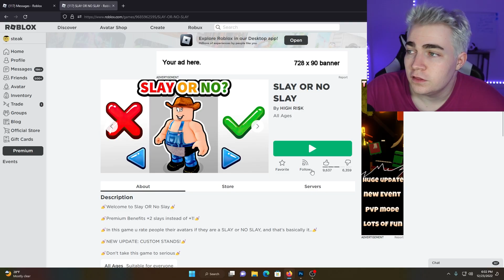This ROLOX game STOLE from me (i'm ANGRY)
Seriously i am so sick of how roblox lets people do this. FIX IT ALREADY!!